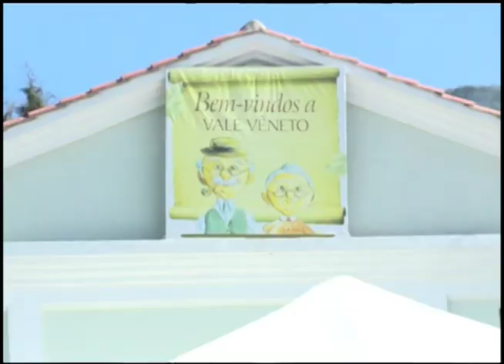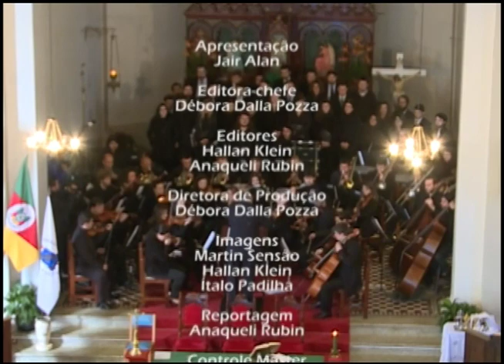Jornal da UFSM - 28.07.2014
Edição especial do Jornal da UFSM realizada em Vale Vêneto na abertura do XXIX Festival de Inverno e da XXIX Semana Cultural Italiana.